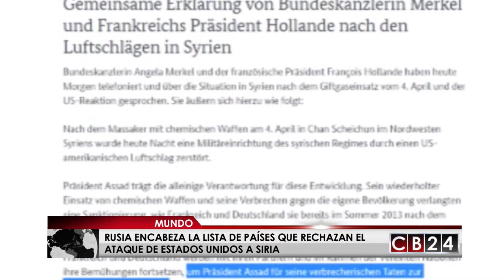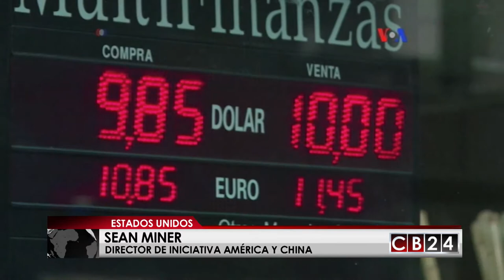Es Noticia Mundo: Edición 8 y 9 de abril del 2017